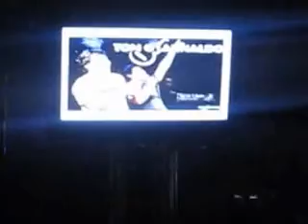E-MUSIC House & Country